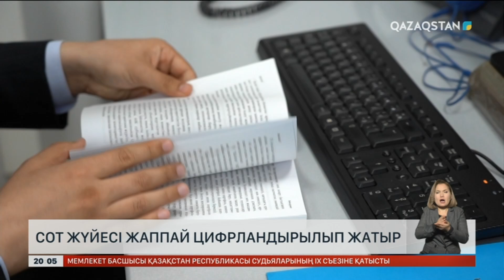Судьялардың ІХ съезі өтті